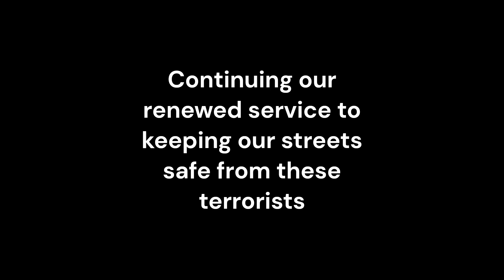Taking down our enemies one car at a time.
Biggest score on a car takedown to date.